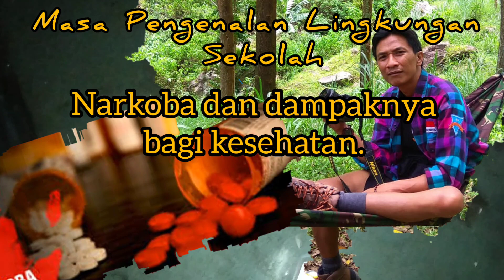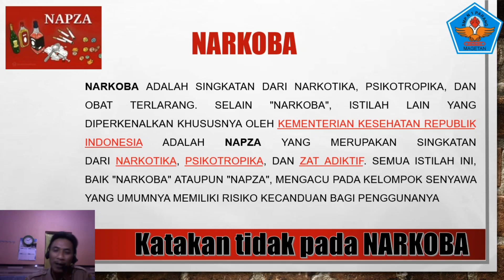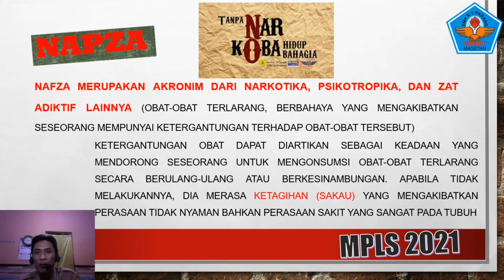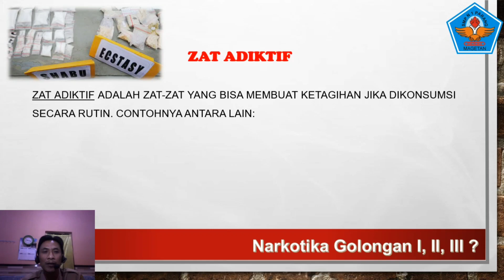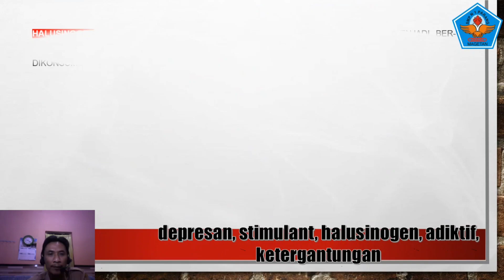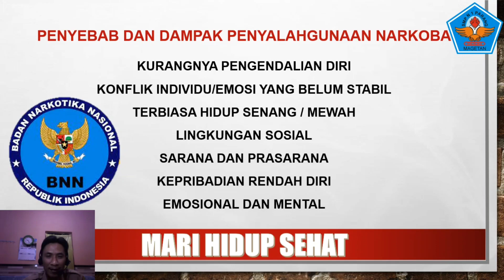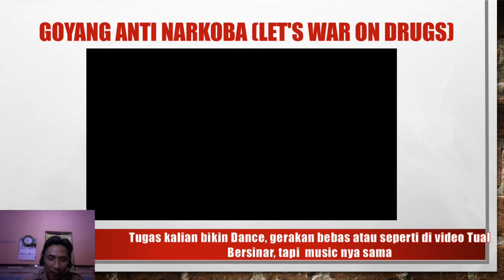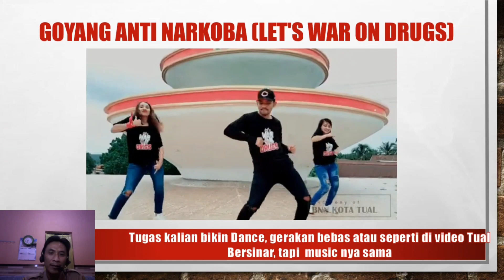MPLS SMP NEGERI 1 PARANG NARKOBA DAN DAMPAKNYA BAGI KESEHATAN